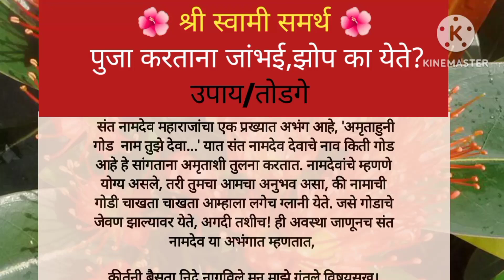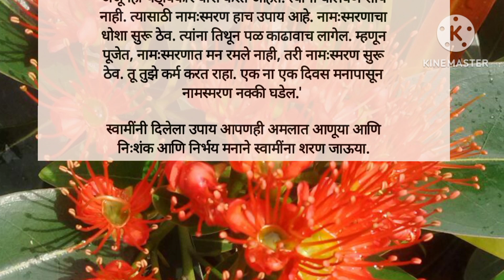🌺पुजा करताना जांभई, झोप का येते?shriswamisamarth स्वामिसेवा 🌺श्रीस्वामीसमर्थ 🙏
पूजा करताना जांभई, झोप, डोळ्यात पाणी आणि आळस का येतो.